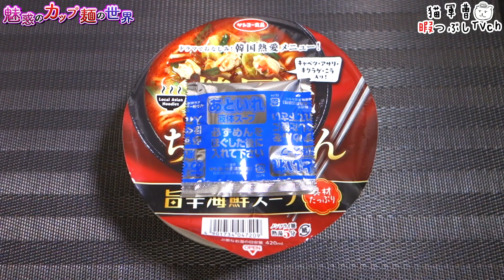韓国式ちゃんぽん【魅惑のカップ麺の世界2928杯】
日本のちゃんぽんをイメージして買うと全然違うのでびっくりするかも🤔

韓国式ちゃんぽん

2022年8月1日発売

5：至福
4・4.5：美味
3.5：イイね👍
3：普通
2・2.5：うーん…
1.5：( ´_ゝ`)ｽﾝ
1：😡😡😡

チキンラーメンどんぶり 黄色いマイルドカレー【魅惑のカップ麺の世界2927杯】

BGM/SE
DOVA-SYNDROME